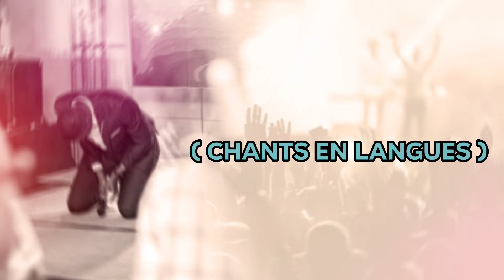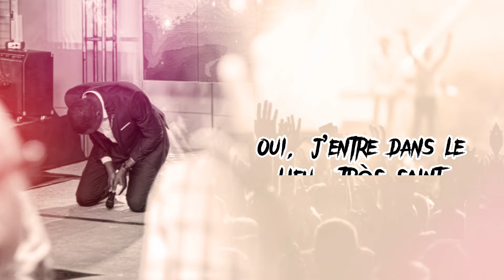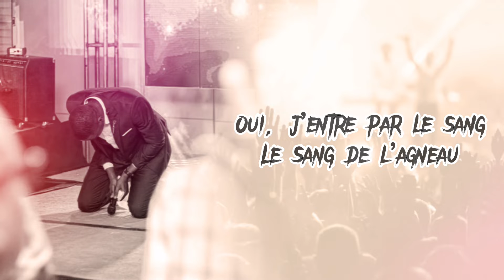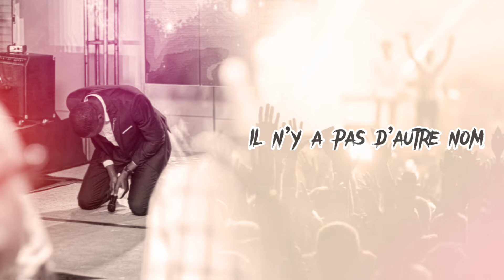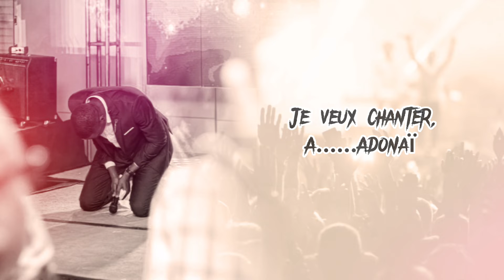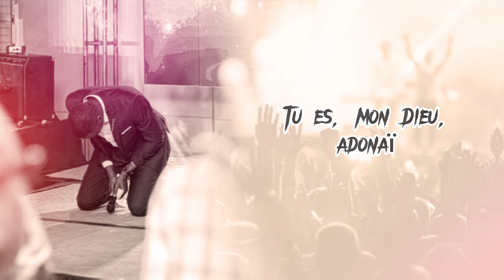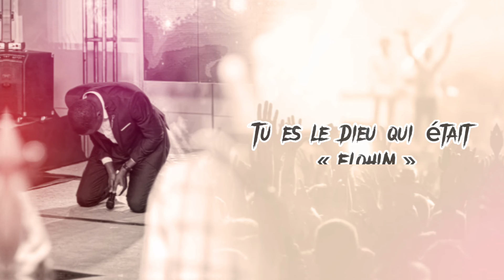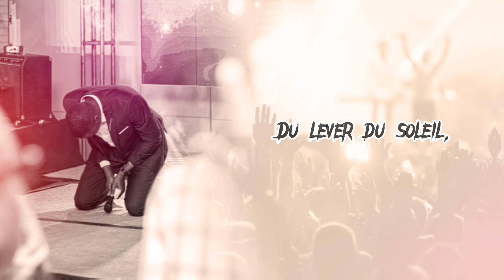Car ton nom est Saint & Adonaï (Adoration spontanée) - Nathan Daoudou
Adoration spontanée de « For your name is holy » de Paul Wibur et Adonaï de Nathaniel Bassey en français. Cette adoration vous ravivera spirituellement et vous connectera dans le spirituel.

Nathan D.